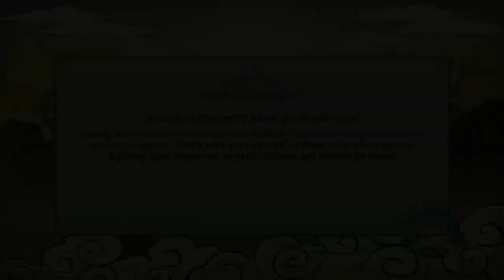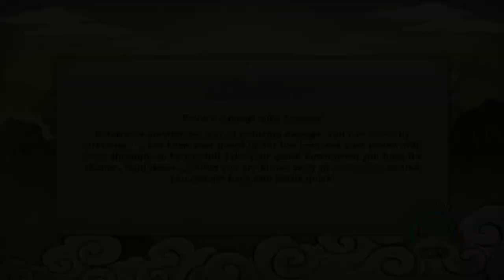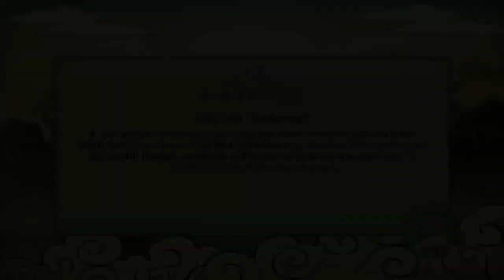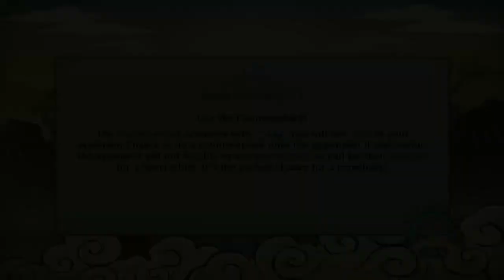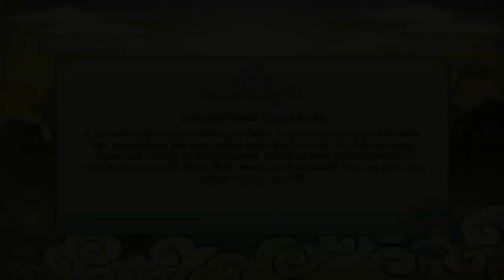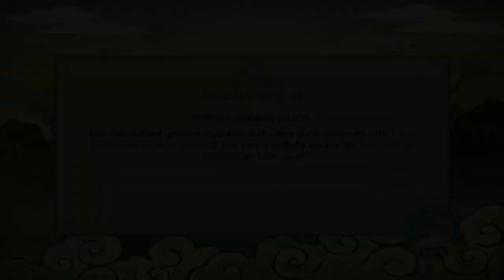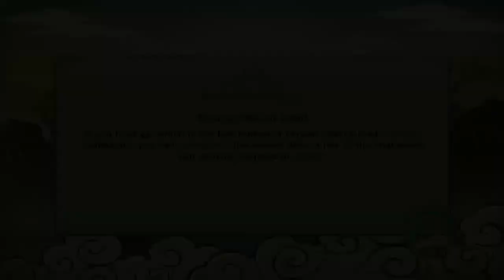Naruto Shippuden Ultimate Ninja Storm Revolution Gameplay - Rank C Tournament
Rank C tournament against every shinobi inside the cave.